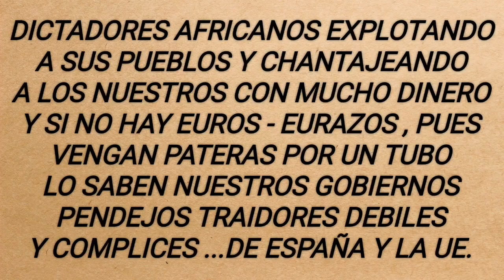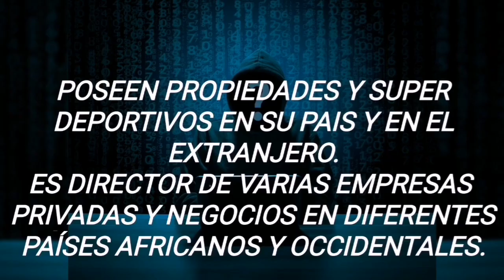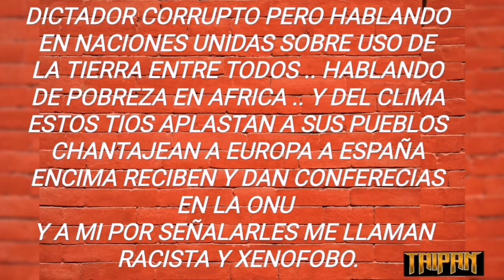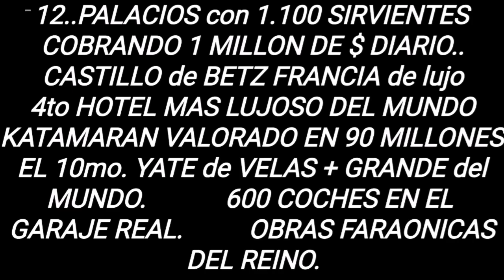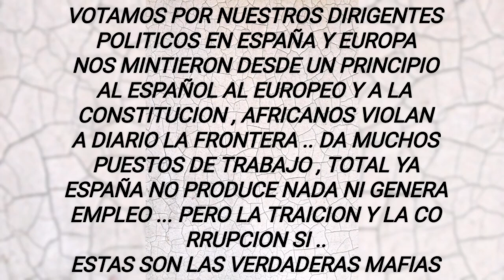MAFIA-TRAICION TRAFICO ESPAÑOLA-EUROPEA•DICTADORES AFRICANOS GOZANDO RIENDO DE LO IMBÉCXLES QUE SOMO